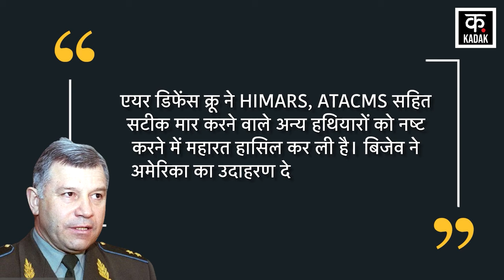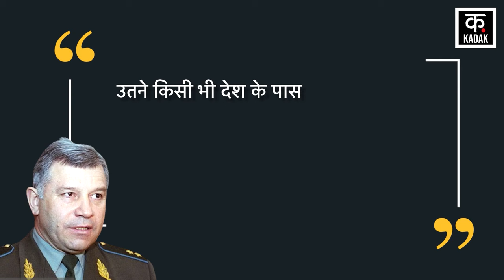Russia-Ukraine War | दुश्मनों की मिसाइलें राख बना रहा रूस | Air defence | World News | Latest News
इस बीच रूसी वायु और मिसाइल रक्षा बल के कमांडर लेफ्टिनेंट जनरल एंड्रे सेम्योनोव ने रविवार की छुट्टी से पहले एक इंटरव्यू में कहा कि वायु रक्षा सैनिक शुरू से ही यूक्रेन के खिलाफ युद्ध में शामिल हैं। उन्होंने इशारा किया कि दुश्मन युद्ध के लिए नए - नए तरीकों का प्रयोग कर रहा है। कमांडर ने कहा कि पश्चिमी देशों द्वारा यूक्रेन को दिए गए हथियारों का मुकाबला करने के लिए हमें कुछ बदलाव की जरूरत है।